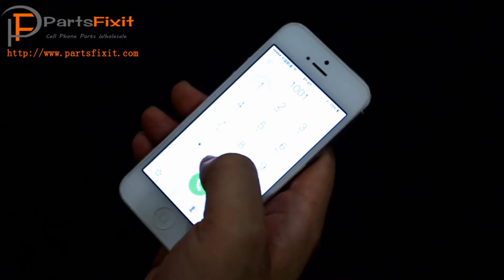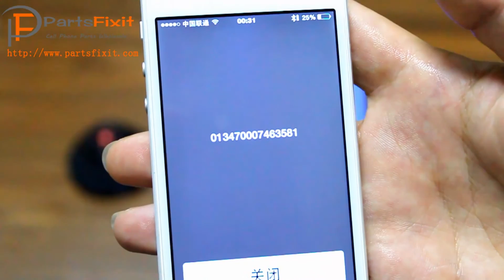Automatic Waterproof Vacuum Nano Coating Machine for Cell Phone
After the nano coating treatment, your phone has the basic waterproof functions for daily water splash, accidentally dropping into water, and rainy day calling etc. And, it also has enhanced surface hardness for scratch resistance and 100% keeps the original look of phone.